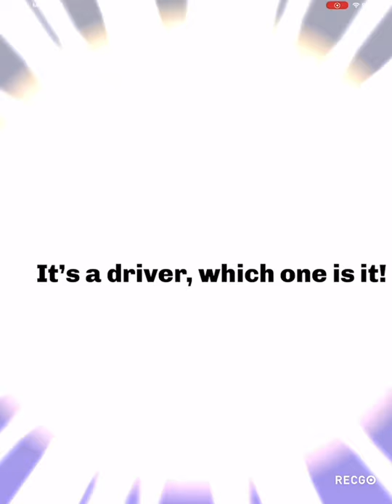My 3 new High-End prizes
I got Pauline & Toad (Party time) & Party-Wing from pipe 1 fire 10